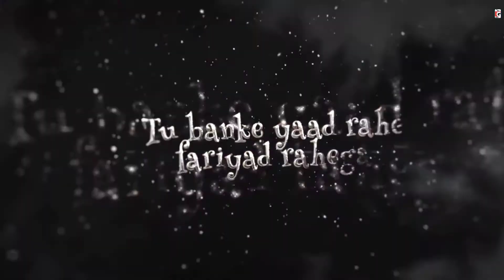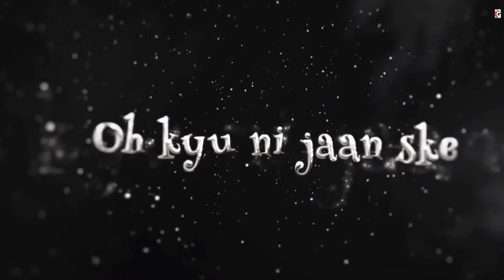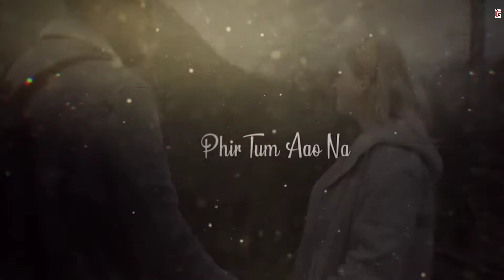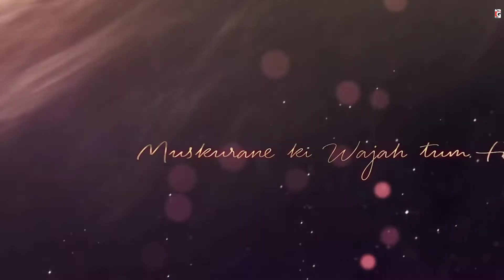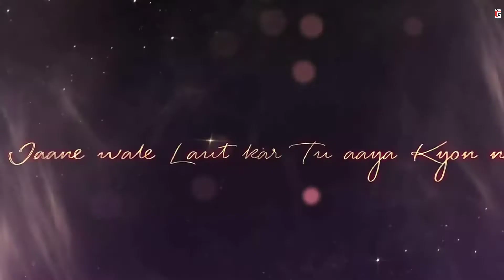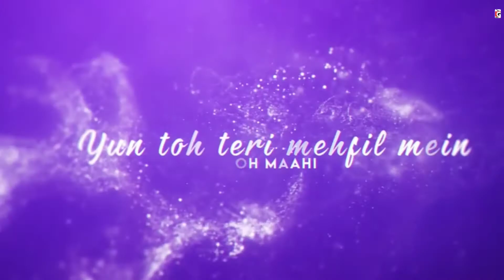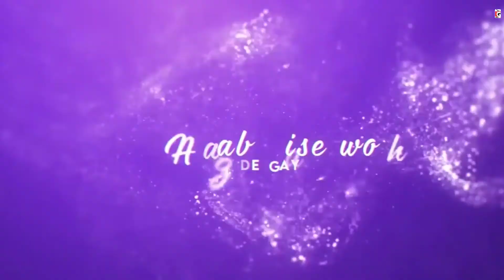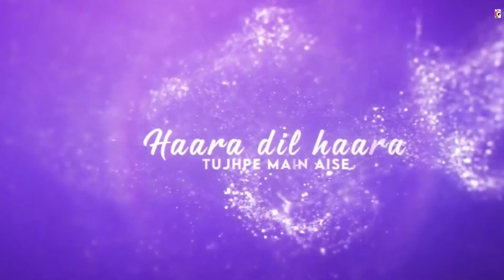Best of Darshan Raval Mashup 2022 _ ft. Arijit Singh_ Jubin _ More _ Nonstop Jukebox _ RKP HUB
love song
New whatsapp status
Status time
Whatsapp status
motivation videos
Whatsup status
#30 second status
Status time
video
Video short
Mini video
Love status
Sad status
Status for girls
Status for boy
Masti video
Liked video
Comedy video
Status zone
status for u
status for you
Status adda
30s status time
Status video
Sad video
Love video
Funny video
Hero video
English song video
#❤ status
romantic status
heart touching songs status